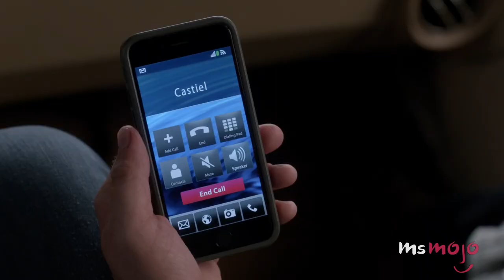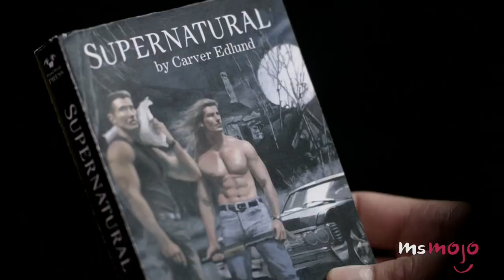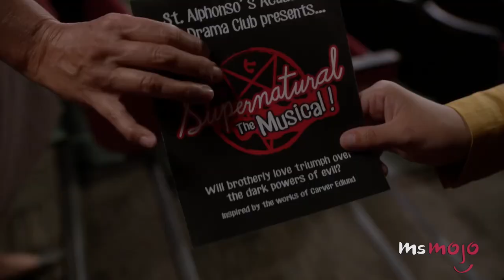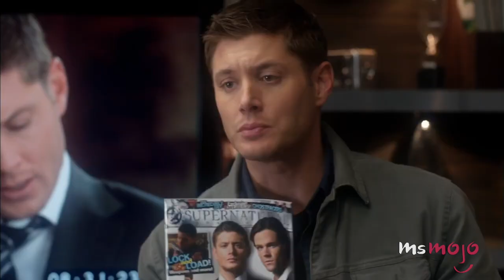Top 10 Supernatural Episodes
Supernatural's Winchester brothers have been hunting demons, ghosts, monsters, and more on our screens for 12 seasons, and the long-running fantasy horror series has had more than its share of excellent episodes. MsMojo counts down our picks for the best episodes of the ever-popular CW show.

List rank and entries:
#10. “Wendigo”
#9. “What Is and What Should Never Be”
#8. “Baby”
#7. “The Monster at the End of This Book”
#6. “Fan Fiction”
#5. “The End”
#4. “Changing Channels”

For this list, we’ve selected the best of the best when it comes to episodes of this long-running fantasy horror series. We’ve chosen our entries based on their quality, popularity and memorability. As you’d expect, this list is full of spoilers, and as such a spoiler alert is now in effect!

Special thanks to our users exile660, Norris Vaughn, Piotr Pornobolszewik Wielki,Khodor Ahmad Alrifai, Lauren Horan Tomlinson, Ulises A. Herrera, Alonso Ruiz, Jonny Kane, Johanna Wahlert, Kelli Buckley, Rachel Gordon, The Ultimate Guide and Norris Vaughn for submitting the idea on our Interactive Suggestion Tool

WatchMojo is a leading producer of reference online video content, covering the People, Places and Trends you care about. We update DAILY with a Top 10 list on Movies, Television, Music, Pop Culture and More!